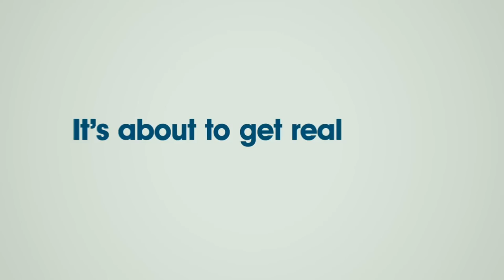Just Go With It - Trailer [HD]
Just Go with It, originally titled Pretend Wife,is an upcoming romantic comedy film starring Adam Sandler and Jennifer Aniston. Other stars include Nicole Kidman, fashion model Brooklyn Decker, and musician Dave Matthews. Allan Loeb and Timothy Dowling wrote the script and Dennis Dugan, who has collaborated with Sandler on most of his films, served as director.
The film will be produced under Sandler's production company Happy Madison and will be distributed by Columbia Pictures. It was shot between Los Angeles and Hawaii on the islands of Maui and Kauai and filming took place between March 2, 2010 and May 25, 2010. The movie is set to release on February 11, 2011.
Plot:
Danny (Adam Sandler) is a successful plastic surgeon who pretends to be unhappily married to get women. When he finally meets a girl (Brooklyn Decker) he believes to be the woman of his dreams, he doesn't use his method on her, but she soon finds the wedding band he uses. Afraid of telling her the truth, he tells her he's getting a divorce, to which she requests to meet his soon-to-be ex. He asks his office manager Katherine (Jennifer Aniston) to pose as his wife in order to prove his story, but one lie turns into another that brings Katherine's children into his scheme, resulting in a trip to Hawaii that will change all their lives.